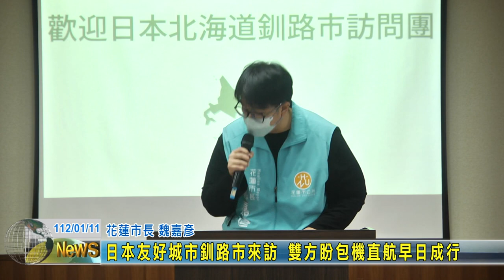20230111 07 日本友好城市釧路市來訪 雙方盼包機直航早日成行